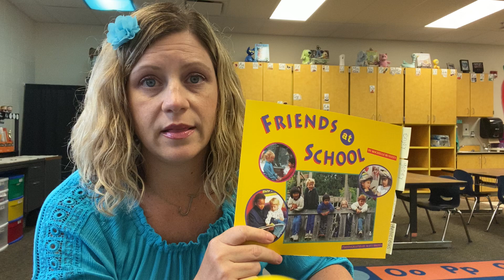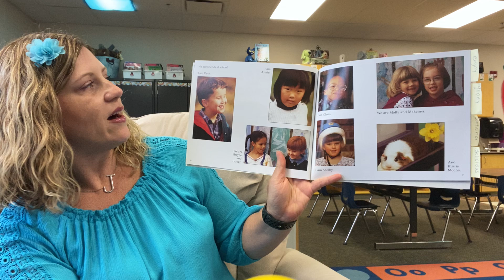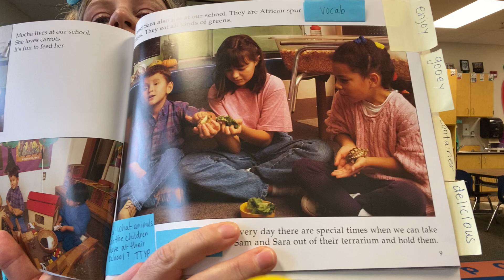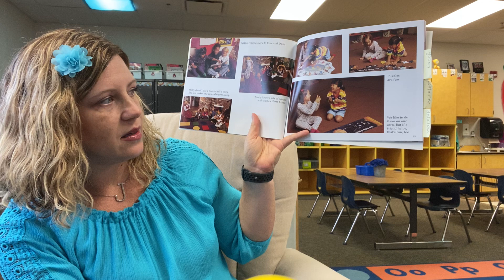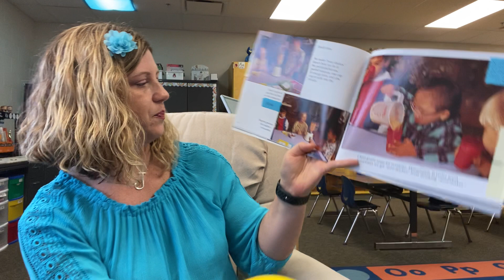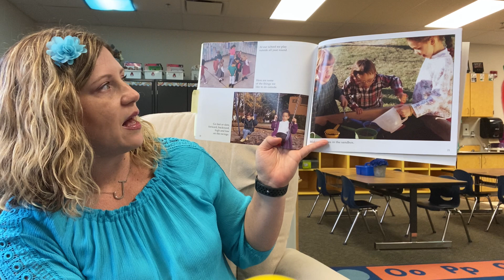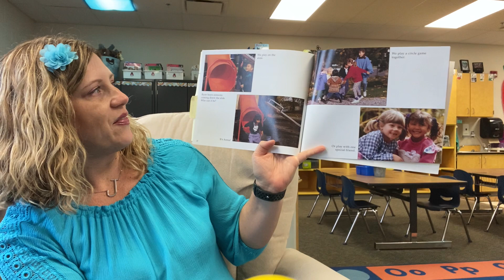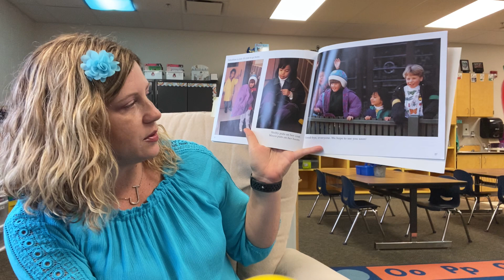Friends at School Day 1